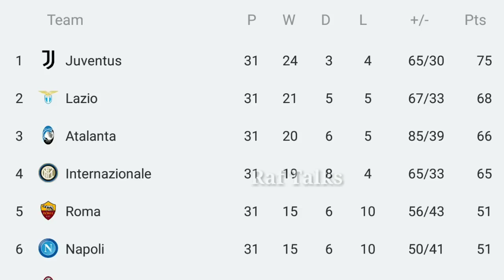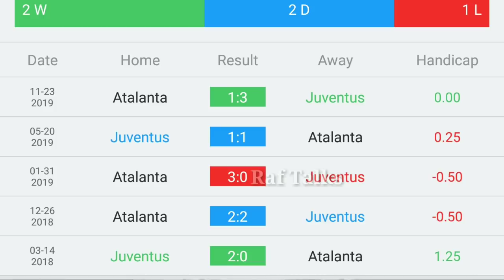അറ്റലാൻ്റയെ വീഴ്ത്താൽ CR7ൻ്റെ ടീമിനാവുമോ? | Juventus vs Atalanta Match Preview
Juventus vs Atlanta
Italian serie a
11/7/20ന് നടക്കുന്ന മത്സരത്തിൻ്റെ പ്രിവ്യൂ